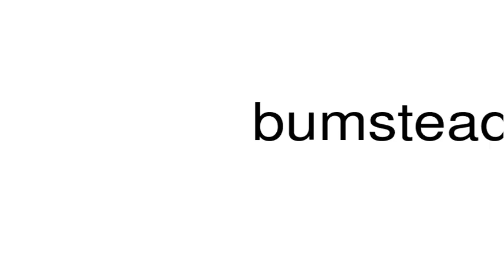How to pronounce bumstead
This is a satire channel. This is a satire channel. How to pronounce the word bumstead.